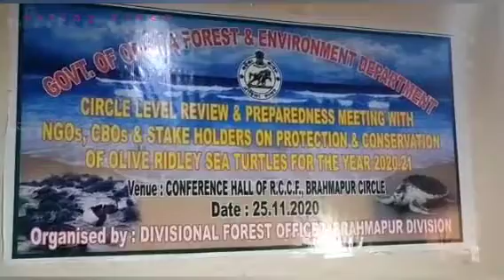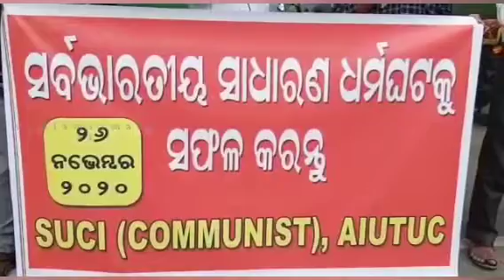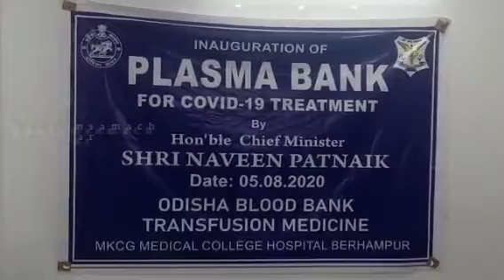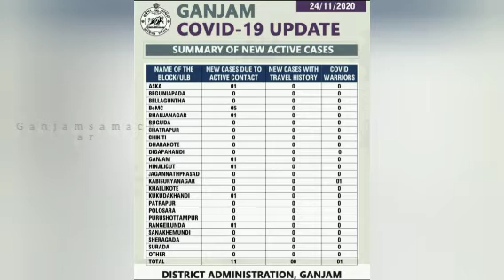ଆଜିର ଜିଲ୍ଲା ଖବର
Ganjam Samachar//25/11/2020//Todays Ganjam niws///